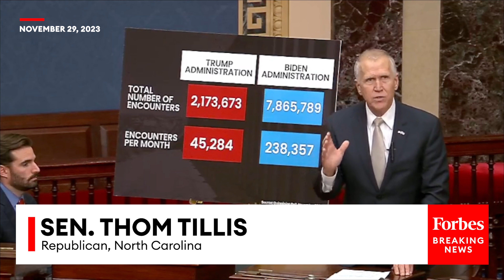'We've Lost Operational Control': Thom Tillis Compares Biden's Border Numbers With Trump's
During remarks on the Senate floor, Sen. Thom Tillis (R-NC) compared migration statistics from the Trump Administration with those of the Biden Administration.